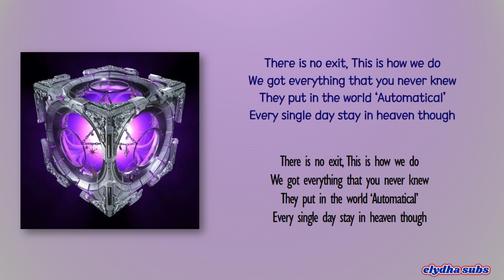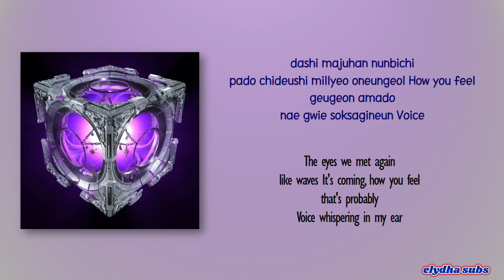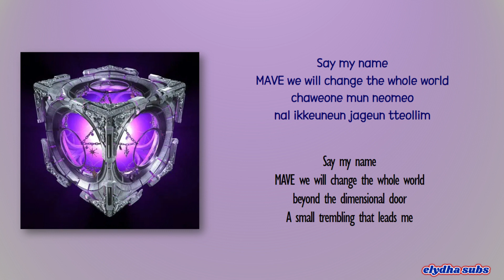MAVE (메이브) – WONDERLAND (IDYPIA) [Rom|Eng Lyric]